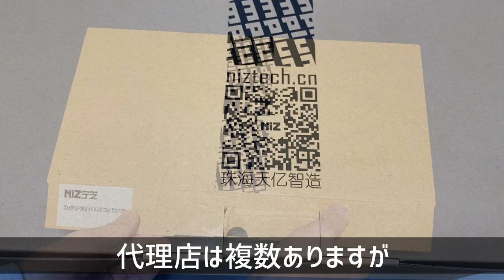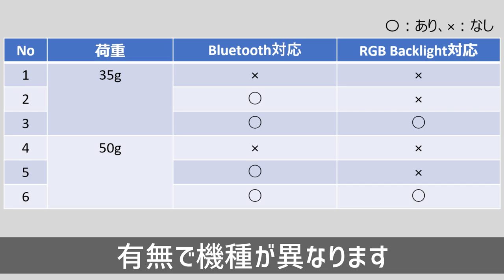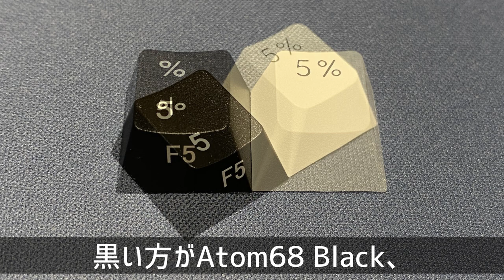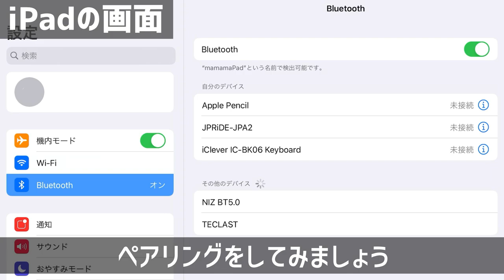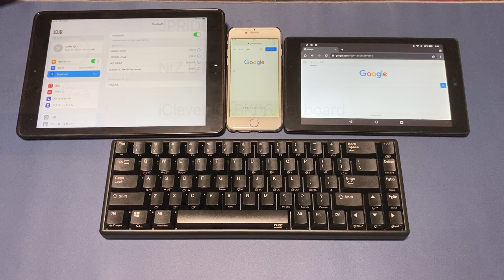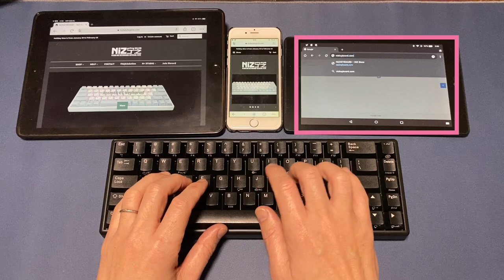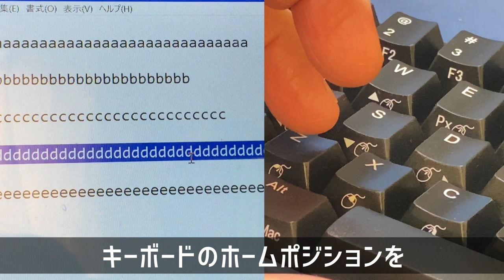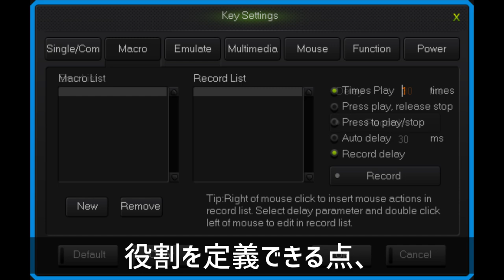【静電容量無接点方式】NIZ Atom68 Black 徹底レビュー | 打鍵感が最高！ | NIZ Atom68 Black Electro-Capacitive Keyboard Review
この動画で紹介したキーボードは NIZ Atom68 です。
静電容量無接点方式を採用しているキーボードは、HHKB、Realforceがありますが、これらを同列に比較するものではなく別物として、NIZのキーボードは魅力的なキーボードだと思いました。

NIZ Keyboard（Amazon）

以下の特徴があります。
・英語配列の68キー
・静電容量無接点方式キーボード (Electrosatic Capacitive Switch)
・”コシュコシュ”、”コトコト”、”サクサク”といった心地よい打鍵感
・軸は最もメジャーなMX軸
・最大3台のデバイスをマルチペアリングで登録し、シームレスに切り替えが可能
・RGB（LED） Backlight搭載でゲーミングキーボードとしても活用可能
・押下圧は軽めの35g（45gに変更可能）
・Nキーロールオーバー
・APC機能を搭載しており、スイッチの反応タイミングを三段階で設定可能
・ツールによるキーレイアウト、Macro、Comboを柔軟にカスタマイズ可能
・渋い黒のケース

この品に向いている方
・軽い荷重を求めている人
・長時間タイピングをしたい人
・独特の打鍵音が好きな人
・複数デバイスをBlutoothで切り替えて1台のキーボードで操作したい人
・LEDを点灯させて気分を上げたい人

↓この動画では散財TVなおしまさんがNIZを1位に評価しています

The keyboard featured in this video is the NIZ Atom68.
There are other keyboards that use the capacitance-free method, such as HHKB and Realforce, but I thought the NIZ keyboard was an attractive keyboard, not to compare them in the same category, but as something different.

- It has the following features
- 68 keys in English layout
- Electrostatic Capacitive Switch (ECS) keyboard
- Comfortable keystrokes, such as "click, click, click" and "crunch".
- The MX axis is the most popular axis.
- Multi-pairing with up to three devices for seamless switching
- RGB (LED) backlight allows you to use it as a gaming keyboard.
- Light press down pressure of 35g (can be changed to 45g)
- N-key rollover
- N-key rollover ・APC function allows you to set the switch response timing in three levels
- Flexible customization of key layout, Macro and Combo with tools
- Black case.

This product is suitable for
- People who are looking for a light load.
- People who want to type for a long time.
- People who like the unique keystroke sound.
- People who want to switch between multiple devices via Blutooth and operate them with one keyboard.
- People who want to light up their mood with LED lights.

↓In this video, Naoshima from Spending TV rates the NIZ as #1!